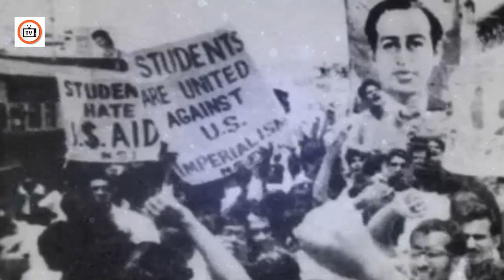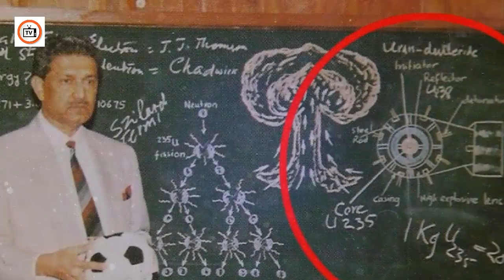History Of Pakistan From 1954 To 1998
In this video we will talking about the history of Pakistan